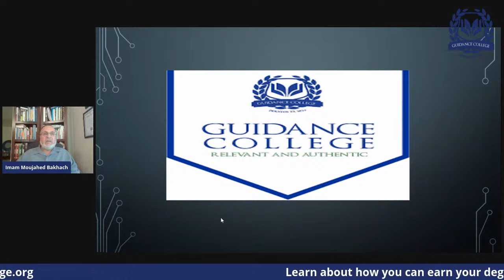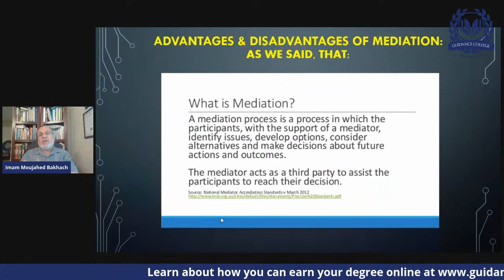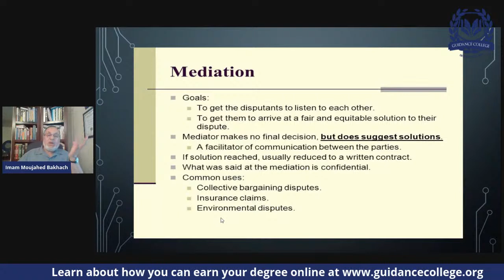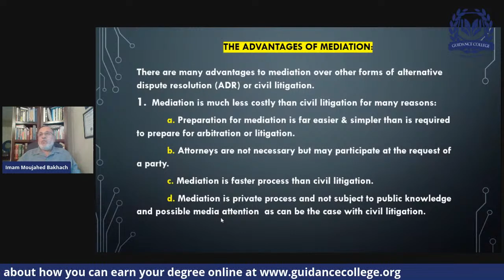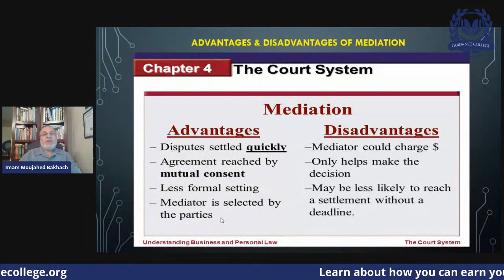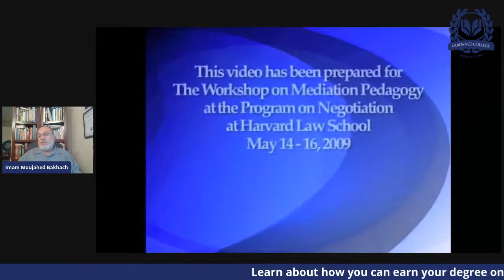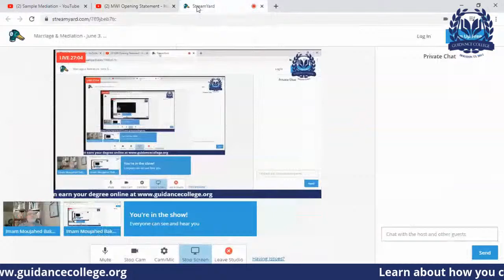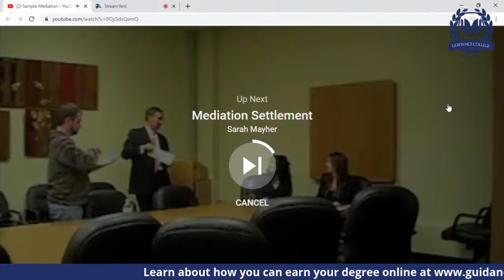Marriage & Mediation - June 3, 2020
Join Sh. Moujahed Bakhash as he gives expert advice on what to think about before saying "I do."
Streamed Live: June 3rd, 2020 at 7:30pm

Learn more about earning your degree online with Guidance College

Missed a few videos? Checkout our new subject playlists on Youtube to easily catch-up on your favorite topics!